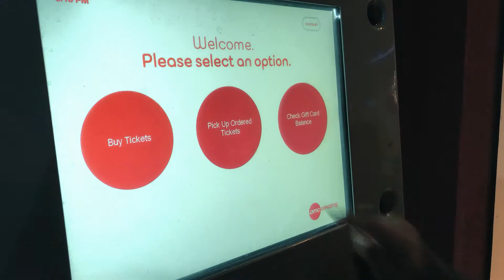Star Wars on opening night!!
We went to go see Star Wars The Last Jedi in theaters on opening night. Tell me what you thought of the movie in the comments.